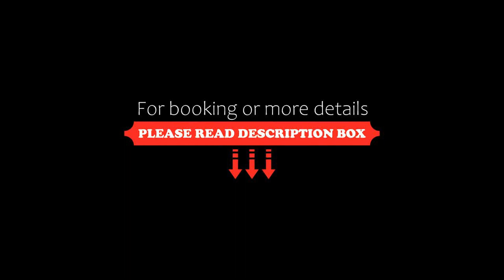Fuengirola Beach Apartamentos Turísticos, Fuengirola, Spain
About Property:
Featuring a furnished balcony with views over the complex’s swimming pool or the Sohail Castle, Fuengirola Beach Apartamentos Turísticos is located in Fuengirola. The resort features an on-site bar and a tennis court.
These air-conditioned apartments have 1 twin bedroom and a lounge area with satellite TV. The kitchenette is equipped with microwave and an electric hob. A safe is available to rent.
Fuengirola Beach’s ma...
Property Type: Hotel
Address: Avenida de La Encarnación, 2, 29640 Fuengirola, Spain
Searching For
1. Fuengirola Beach Apartamentos Turísticos - Fuengirola - Spain
2. Fuengirola Beach Apartamentos Turísticos - Fuengirola - Spain Address
3. Fuengirola Beach Apartamentos Turísticos - Fuengirola - Spain Rooms
4. Fuengirola Beach Apartamentos Turísticos - Fuengirola - Spain Amenities
5. Fuengirola Beach Apartamentos Turísticos - Fuengirola - Spain Offers and Deals
Audio Credit:
Track Title: Blank Slate
Artist: VYEN